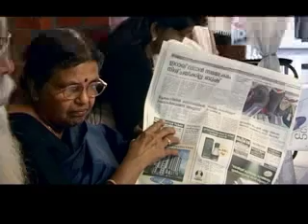South Indian Tales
4 minute clip about 3 people in India, their lives and beliefs.